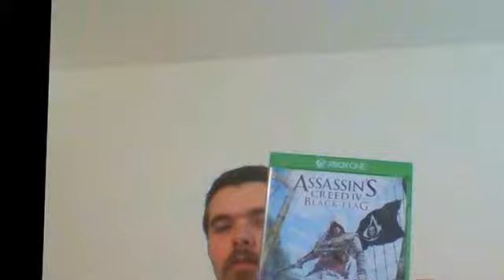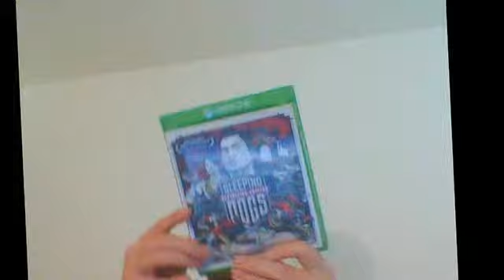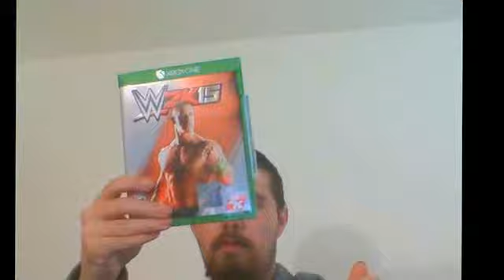new kid 26 talking